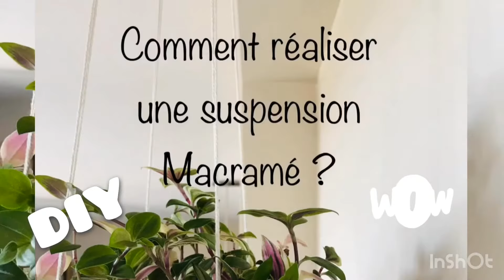SUSPENSION EN MACRAMÉ EN 2 MIN?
-Vous ne disposez plus assez de place au sol pour vos plantes d'intérieur, pensez aux suspensions !!!
Découvrez comment réaliser en DIY une suspension en macramé en 2 minutes pour mettre en valeur vos plantes avec les astuces d’OsezPlanterÇaPousse.
Très simple, laissez-vous tenter. Vous allez adorer le résultat final 🤩🤩🤩 !!!

Mon matériel :
Cordes 100% coton beige épaisseur 3mm*

Et n’oubliez pas de Liker Commenter et Partager !